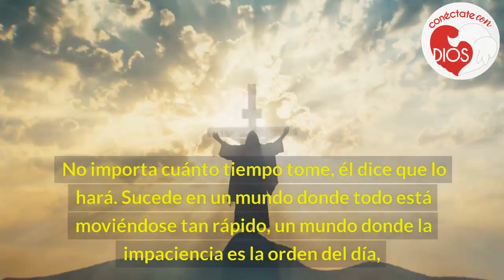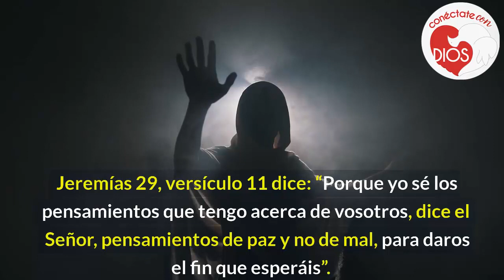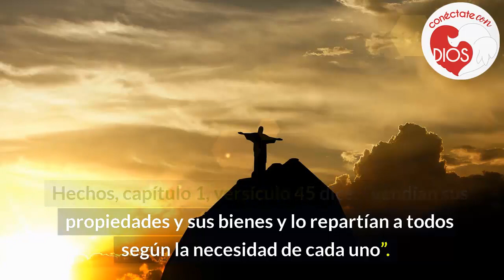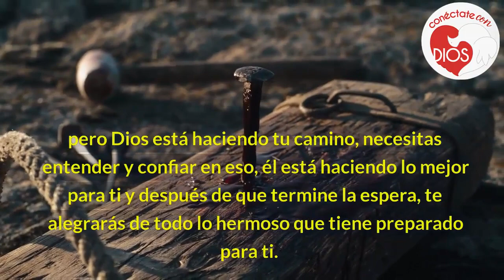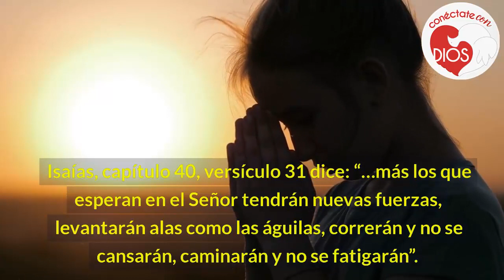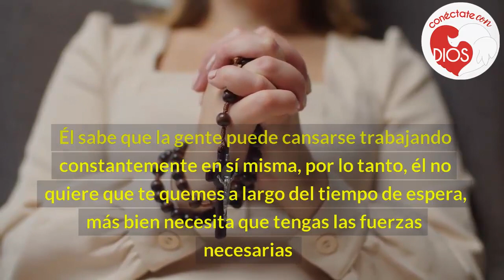DIOS LO HARÁ TODO POR TI. NADA PUEDE DETENER A DIOS CUANDO ESTÁ LISTO PARA BENDECIRTE🛑🙏